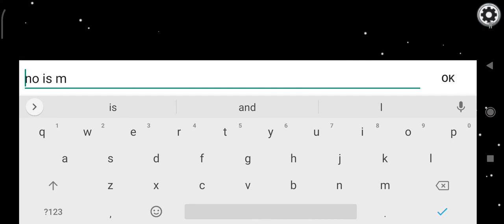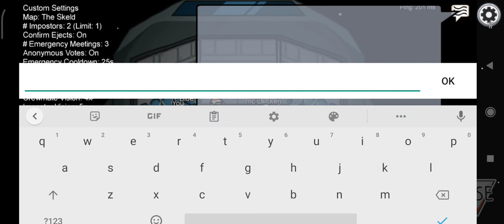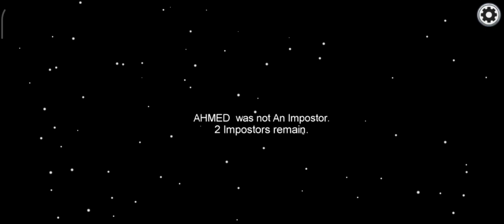I Become Crew Mate Both Times in AMONG US.....AMONG US GAMEPLAY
Hey guys
BYE BYE.